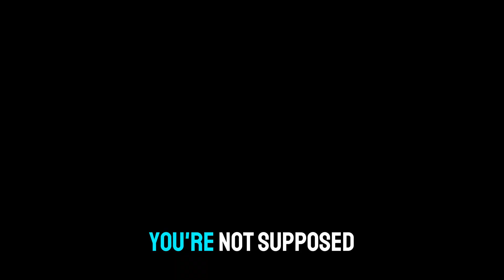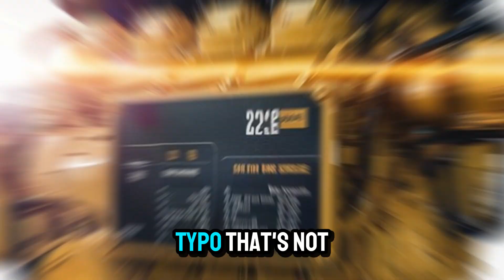The New CAT X24 Prototype Leaked – Is It Too Powerful for the Road?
A game-changing leak has hit the diesel world — introducing the new CAT X24 prototype! This beast of an engine is stirring controversy across the trucking community, and for good reason. In this exclusive breakdown, we dive into the leaked details of Caterpillar’s latest innovation: a 24-cylinder monster that’s raising eyebrows for being *possibly too powerful for the road*. Is it a comeback for CAT, or a wild prototype never meant to see daylight? We unpack the potential horsepower, torque, real-world applications, and what this means for the future of heavy-duty diesel. Whether you're a CAT loyalist or Cummins fan, this speech delivers a thrilling look at what might be the most ambitious engine concept ever built.

To discover if CAT’s X24 prototype is a diesel dream or a dangerous powerhouse that could shake the entire trucking industry.